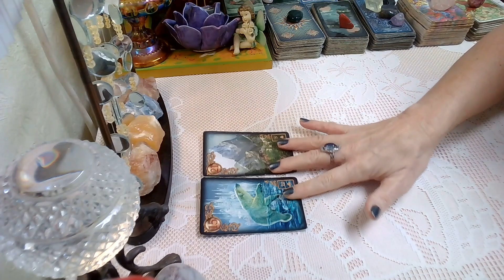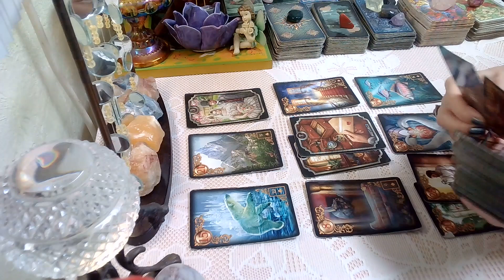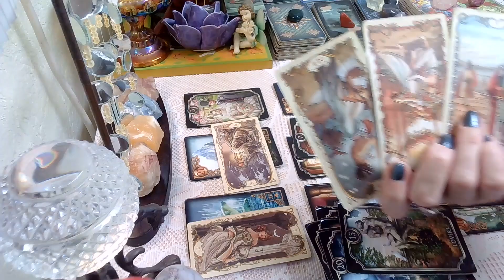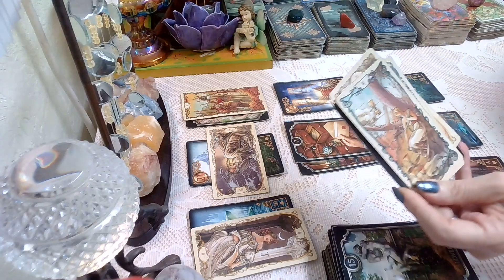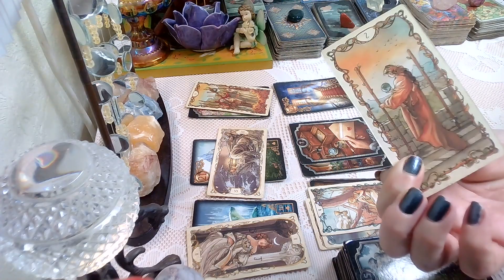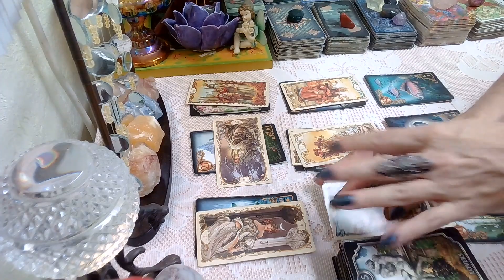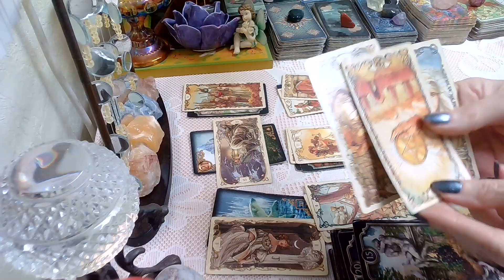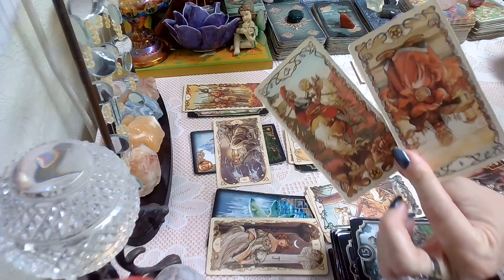Weekend May 1, 2022; You're A Survivor, Spiritually Protected & Guided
Weekend Tarot Reading April 29 - May 1, 2022